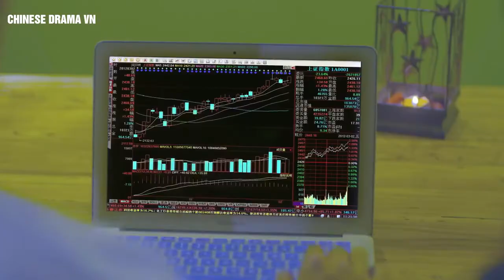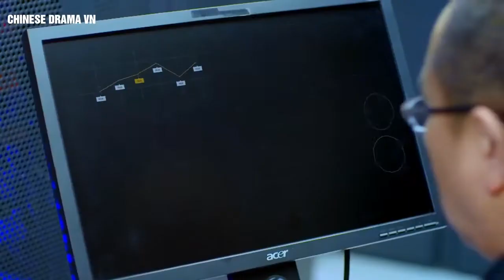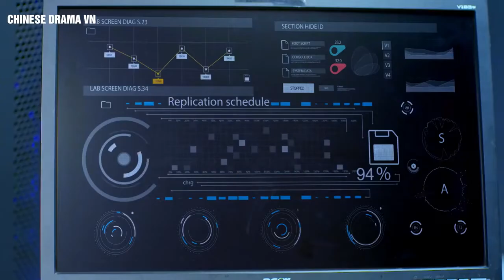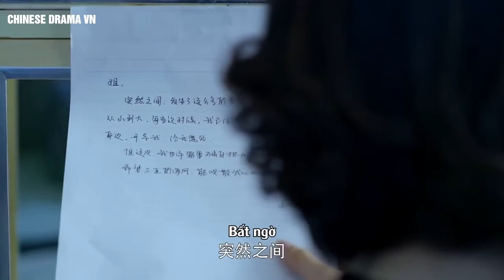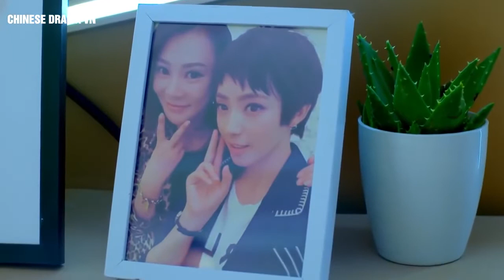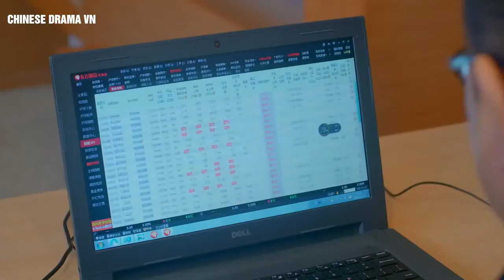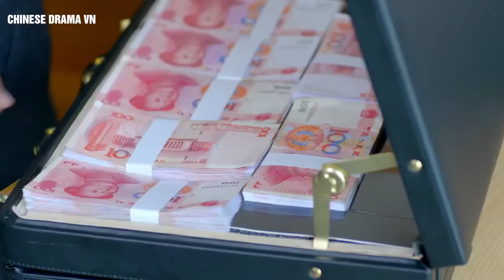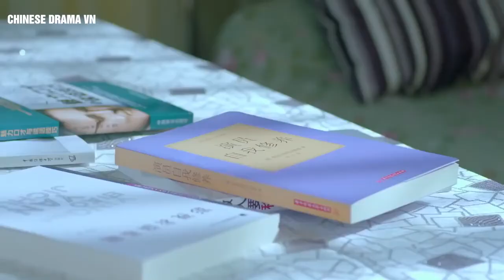Phía Trước Là Hạnh Phúc| Tập 40- Phim Tình Cảm Công Sở Ngôn Tình Tâm Lý Hiện Đại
❈Đón Xem Các Bản Vietsub Nóng Hổi Tại ❈Cập Nhật Tin Mới Nhất Tại